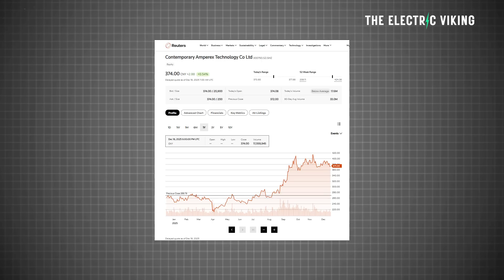AI TAKES OVER! CATL Is Using Humanoid Robots On Its Battery Production Lines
CATL is deploying humanoid robots across its battery production lines, using AI-driven automation to boost efficiency, cut defects, and reduce labor reliance. This marks a major step toward fully autonomous gigafactories and raises the bar for global battery manufacturing.